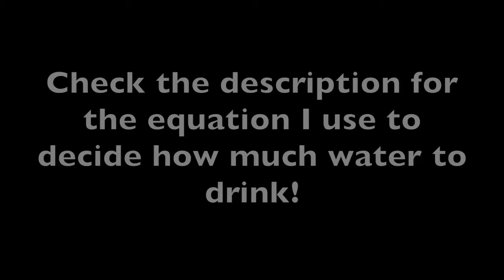How To Treat Hemorrhoids & How To Prevent Hemorrhoids Naturally | Home Remedies For Hemorrhoids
Hemorrhoids can be very frustrating and painful! In this video, we outline what a hemorrhoid is, what causes hemorrhoids, how to treat hemorrhoids (internal or external) naturally at home, and how to prevent future hemorrhoids from occurring.

✩ Intro: 0:00

✩ What Is A Hemorrhoid: 1:52

We all technically have hemorrhoids! You can think of hemorrhoidal tissue as little cushions of blood vessels and connective tissue. They are located both inside the anal canal, and under the skin around the actual anus (a.k.a. around the actual butt hole).

Hemorrhoidal tissue is considered a normal part of human anatomy & likely aids in fecal continence, or your ability to control when you do and don’t poop! It isn’t until this hemorrhoidal tissue becomes irritated, inflamed & enlarged that someone has symptoms and is said to “have hemorrhoids.”

✩ What Causes Hemorrhoids: 3:47

Remember, everyone has hemorrhoidal tissue. Usually that tissue becomes irritated, inflamed & enlarged due to applying too much pressure in the lower rectum and anal canal

This is usually the result of chronic straining related to constipation, diarrhea & heavy lifting. But pregnancy can increase that pressure, too!

✩ How To Treat Hemorrhoids Naturally At Home: 6:10

Treating an inflamed, irritated hemorrhoid at home is going to take 2-4 weeks of commitment! Here is an outline of the highlights from the video:

→ Pick a protectant barrier ointment (for external hemorrhoids) or suppository (for internal hemorrhoids)
○ To make DIY suppositories out of coconut oil: heat up the oil on the stove or in the microwave so that it becomes a liquid. Pour that liquid into a dish or baking tray. Freeze or refrigerate the oil until it hardens. Use a fork or knife to make suppositories

→ Be diligent about your bowel movement routine:
○ Do not use toilet paper to wipe—try medicated wipes, baby wipes, or cleaning yourself with water. Pat yourself dry, let the hemorrhoid air dry, or use a hair dryer to dry yourself
○ If you have a protruding hemorrhoid (as in you can see the irritated tissue), try to soak your naked buttocks in warm water for 10-15 minutes (you can use a Sitz bath or an actual bath—add Epsom salt if you like it) after bowel movements
○ Re-apply your chosen barrier ointment/suppository & continue with your day

→ If you have a protruding hemorrhoids (as in you can see the irritated tissue), try to soak your naked buttocks in warm water at least 3x/day for 10-15 minutes. You can use a Sitz bath or an actual bath & you can add Epsom salt if you’d like

→ Look at your stool consistency—what can you do to make your stool more like a sausage/snake/banana? Think about fiber intake, stool bulking (maybe you’d benefit from psyllium husk or Metamucil) & generally avoiding foods that either make you constipated or give you diarrhea

→ Make sure you are staying hydrated
○ The equation I use to determine how much to drink is: take your weight, divide it in half, slap ounces on that number, and that should be the amount of fluid you are aiming to intake per day. 2/3rds of that intake should be water.
○ For me—I weigh 140lbs. 140/2 = 70. If I slap ounces on that number, I should aim to take in 70oz of fluid per day (fluid is water, but it is also coffee, tea, soup, fruit, etc.). 2/3rds of 70 is ~40, so I aim to drink around 40oz of water per day & get my other 30oz from other sources

→ Wear loose-fitting, comfortable cotton underwear

→ Decrease prolonged sitting if you can!

→ Decrease exposure to straining activities, like heavy lifting, and if you can’t—make sure you exhale (instead of holding your breath) when you exert

✩ How To Prevent Future Hemorrhoids: 16:27

✩ Outro: 19:26

Remember, materials & content available in this channel, Pelvic Empowerment, are intended as general information only, and should not be substituted for medical advice, prescription, diagnosis, or treatment